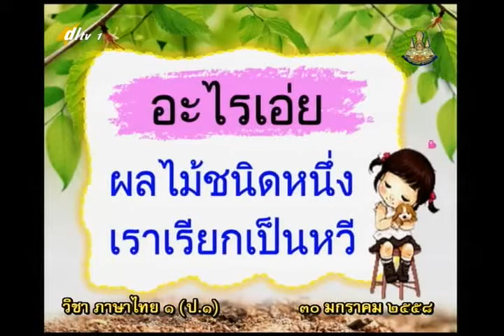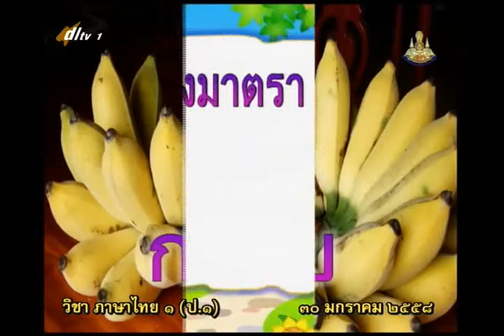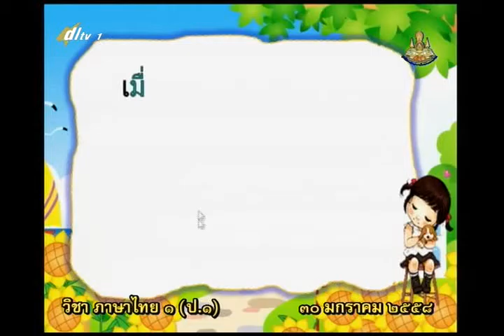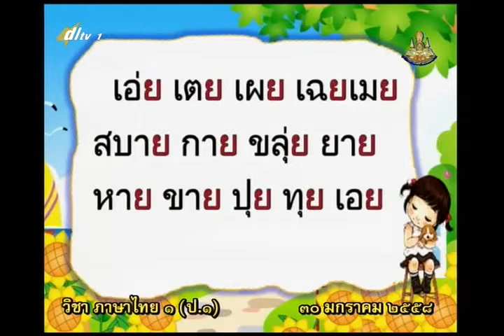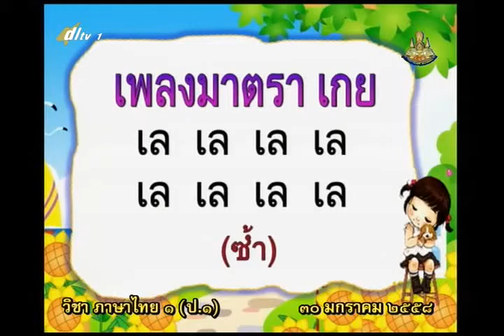081B+1300158+ท+เที่ยวสนุกกับ เกย+thaip1+dl57t2